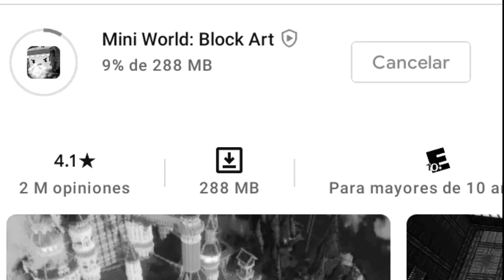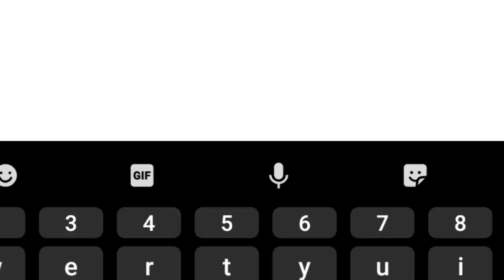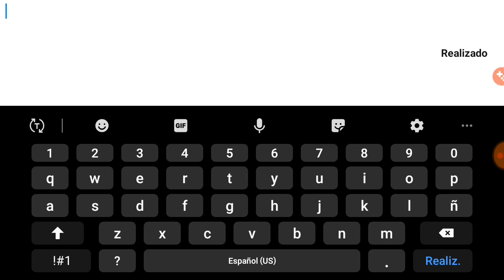COMO RECUPERAR TU CUENTA??😱 [Mini World]